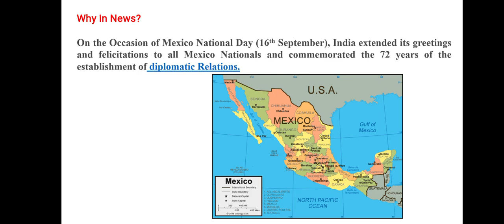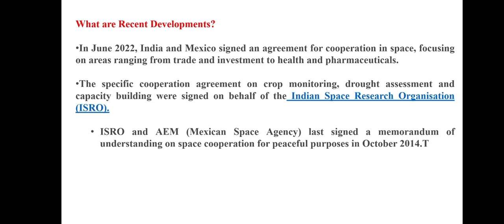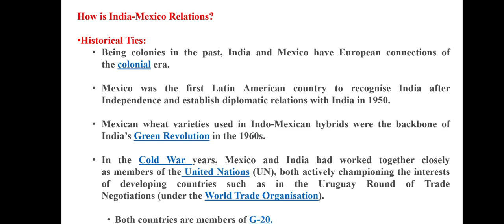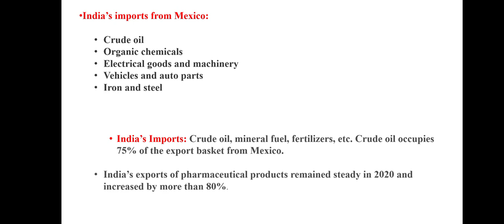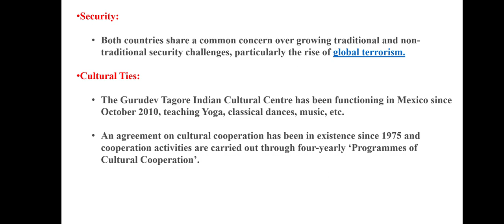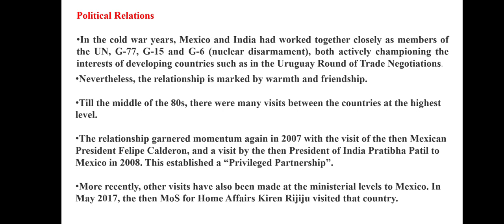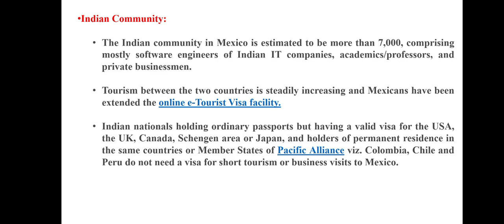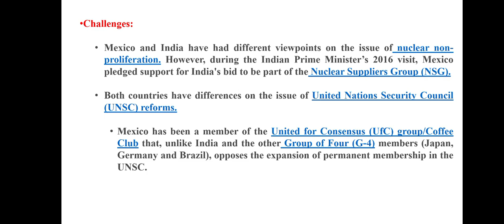INDIA-MEXICO RELATIONS|International Relations|SSB & AFSB|SSB SUCCESS|GD TOPIC.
INDIA-MEXICO RELATIONS✔️

INTERNATIONAL RELATIONS

CURRENT AFFAIR TOPIC 2022

|LATEST LECTURETTE GD TOPICS| IMPORTANT FOR SSB &AFSB | SSB SUCCESS SSB INTERVIEW

,recent topics for ssb and afsb,all about current topics .

INTERNATIONAL RELATIONS
INDIA-MEXICO RELATIONS.